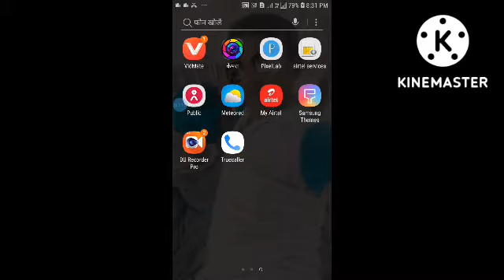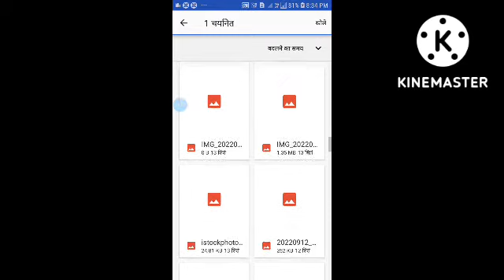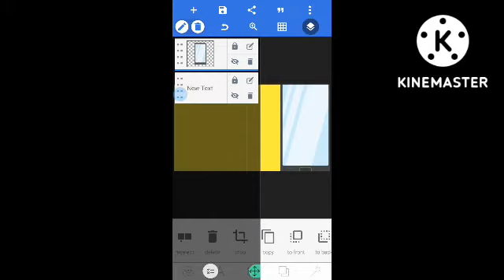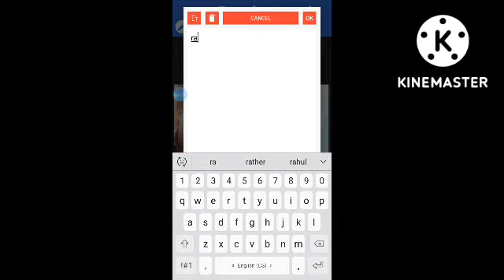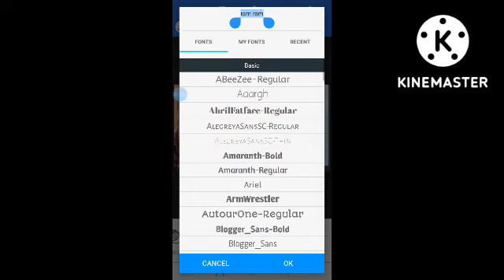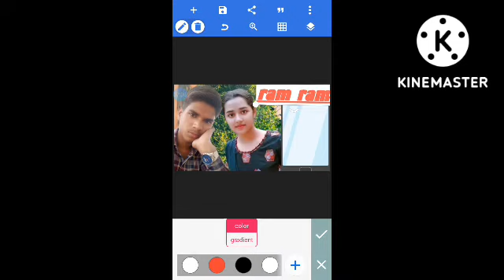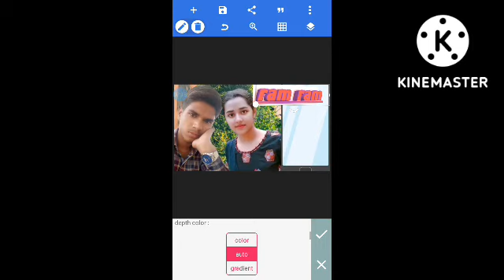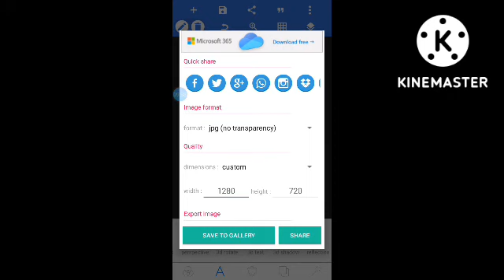PixelLab se kese photo bnay पिक्सेल ऐप से कैसे फोटो बनाएं📱📱📱photo ki mdat se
पिक्सल्लब से कैसे फोटो बनाएं
pixellav se 5 min at me photo bnay

5 मिनट में फोटो बनाना सीखे पिक्सल्लब से🤗😎🤔🏟🏛